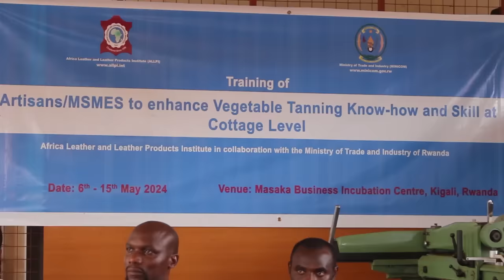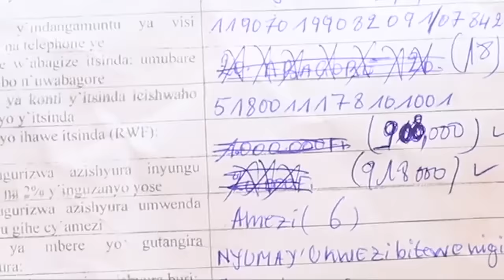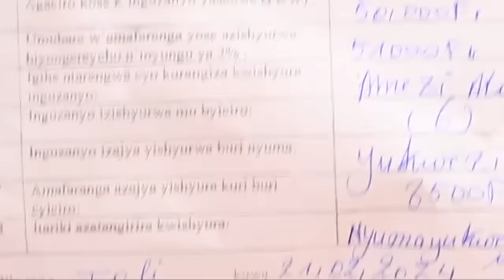Musanze umwarimu w'umugabo ariyahuye